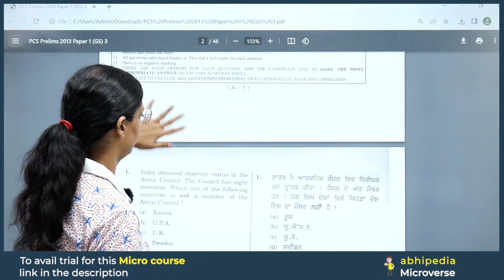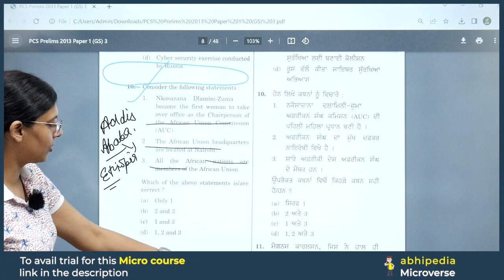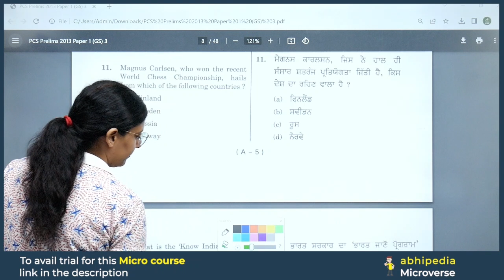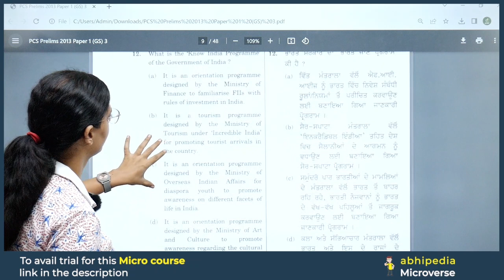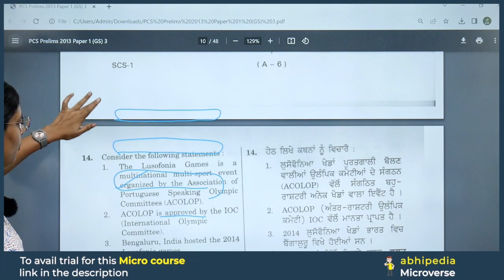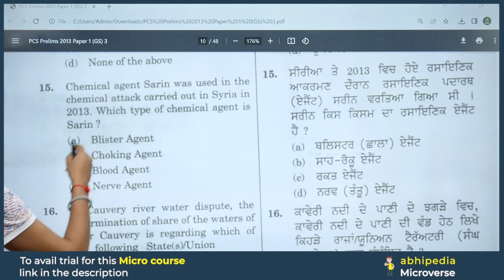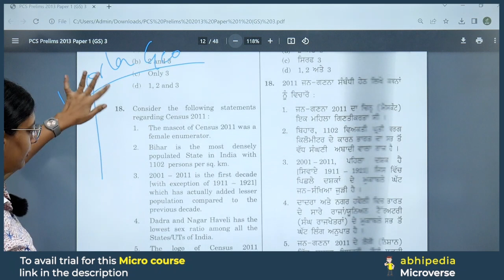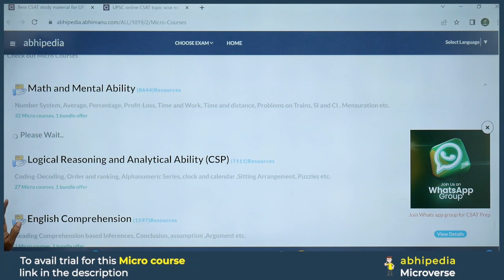PCS Exam 2023-24 | Previous Year Questions Discussion | Session 2 | Micro Courses | abhimanu IAS